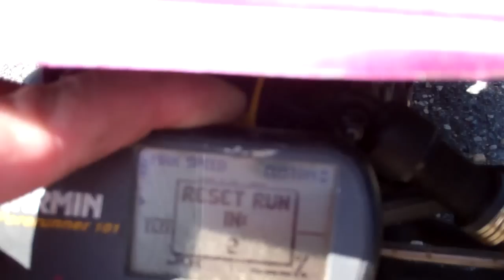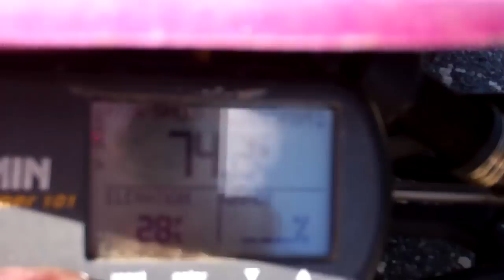HPI Savage Speed 74mph crash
Broke the shock shaft clean in half, pulled the upper a arm out of the rear upright. Thats all that broke!!!